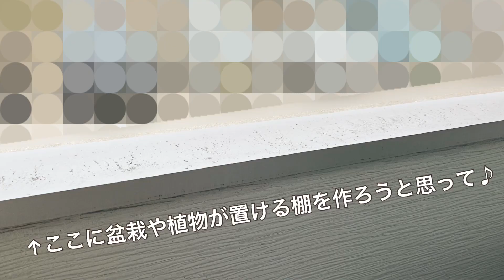ベランダに盆栽や植物を置く棚を作りました♪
日々、癒されることをして過ごしてます。

Chikako / 1980年5月生まれ / 関西

亡き母がスーパー器用な人で
小さい頃から手芸を教えてもらってました。
家の中の物がいろいろ手作りでした。
最後は田舎町のジオラマを作ってました。

私の家の中&持ち物もほぼ手作りです。

老後は
ターシャ・テューダーさんのような暮らしをしたい＊

ジブリ/ハンドメイド/手芸全般/DIY/ミニチュア
自然/森/観葉植物/盆栽 (←最近増えた趣味)
料理/お菓子作り/キャンプ/ピクニック/旅行/写真
御朱印巡り/お寺巡り/古民家カフェ/カメラ/映画鑑賞
小説/筋トレ/掃除

◉YouTube メインチャンネル
2017年12月22日 スタート
(趣味のハンドメイドを撮ってます)

(料理、掃除、生活などの日常)

↓YouTubeで使える音楽サイトです。
もっぴーさうんど様の曲が癒されます＊